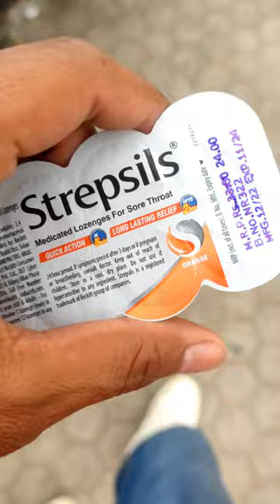Sasta rohit mehra😂minivlog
Sasta rohit mehra😂minivlog vloglifestyle vlogsnegi & family Daily vlogs daily vlogs vloggingVlog ram navami 2023 violence ram navami celebration Ram navamiJai shri ram negi & family new vlog family vlogs my first vlog my first vlog 2023 my first vlog viral My first vlog today my first vlog viral kaise kare my first vlog viral trick my first vlog 2022 my first vlog video my first vlog on youtube Dailyvlogs Mini vlog Shortfeed short video myfirstvlog2023 myfirstvlogtoday myfirstvlog2023 vlogging vlogsvideo souravjoshivlogs life Attitude statusDaily vlogLifeMotivational statusShortShort feedToday viralTruthYoutube shortsaffirmationsboys attitude statusgratitudemotivationalmotivational speechmotivational videoshorts ideasshortsfeedthe truth istodaytoday showtruth talkyoutube shorts monetizationyoutube my first vlogmy first vlog 2023my first vlog viralMy first vlog todaydaily vlogsblessed jess daily vlogDaily vlogpal family vlogsforever family vlogsindian family vlogsFamily vlogsвойна в украинеmy first vlog viral kaise karemy first vlog viral trickshortstrendingmahadev status videohar har mahadev statusmahadev status 4k hdMahadev statusbholenath status manuventure housefull 4 full movie jethalal shorts nissan magnite 2023 taarak mehta ka ooltah chashmah bhoot ki kahani comedy drawing mc stan song tarak mehta ulta chashma tiktok video cartoon cartoon cartoon chhotu dada chudail cartoon chudail cartoon rishi sunak romantic status short video stylish outfits tarak mehta tarak mehta ka ulta chashma tik tok tum tum song vro aayu and pihu show aigiri nandini vishwa vinodini apna bana le piya apna bana le piya bhoot video bhoot wala billi cake video cartoon a jaaye cartoon cartoon chocolate chocolate lunch box chocolate wala bhoot wala chutkula comedy video daya dikhaiye dj wala doctor wala fish video bhoot ki kahani fish video sidhu tum tum song football all of us are dead aryan block baal veer song best friend wedding best phone under 15000 bhoot achanak se aaya bhukamp kaise aata hai bigg boss 16 full episode 1 blackpink song breakup party bts hindi car girl driving status cartoon cartoon cute stationery shorts CXX cycle stunt sikhe daku dance cover dance video duniya ke sabse khatarnak english grammar book eren shorts food video fruit cut game funcho gana girls gymnastic hania amir husband hindi song dance holi holi video how to make face drawing how to make kitkat shake hum sataye hue hain if he had been with me indian meme jannat interview kati kati kgf chapter 2 khushi punjaban kiara advani brother song malang sajna dance mc stan in kapil sharma show mr and mrs choudhary mrbeast mythpat new punjabi song new sherwani design payal tina holi plix apple cider vinegar priyadeep vlog pyaar hota kayi baar hai rachit rojha recipe from poha refurbished iphone se 2020 riyaz amazing world runaway aurora cover sandeep maheshwari latest science experiments shorts video space tv srishti garg sunil chetri super dancer tarak mehta ulta chashma the miracle glow up thipkyanchi simple rangoli serial to... tiktok tirth parsana triggered insaan video wala dikhaiye